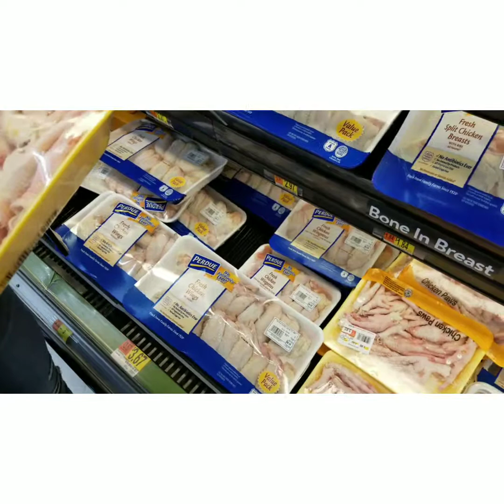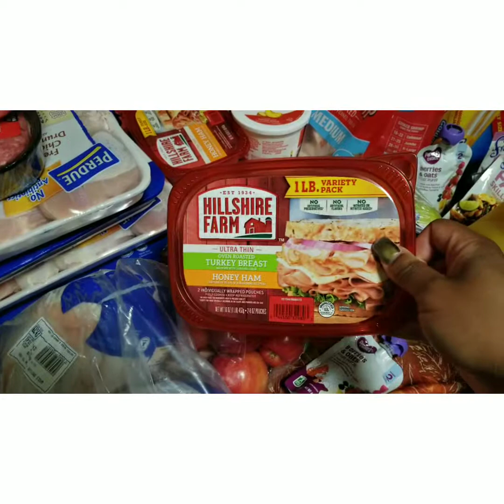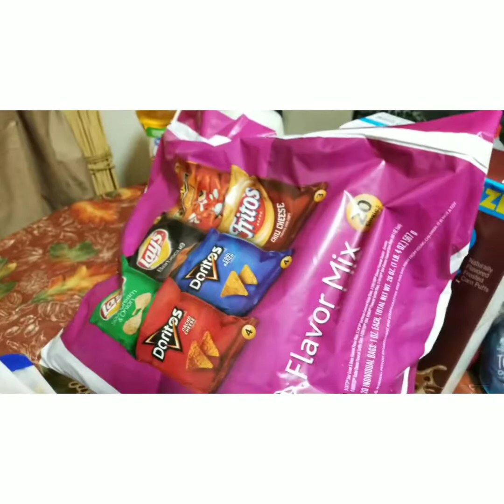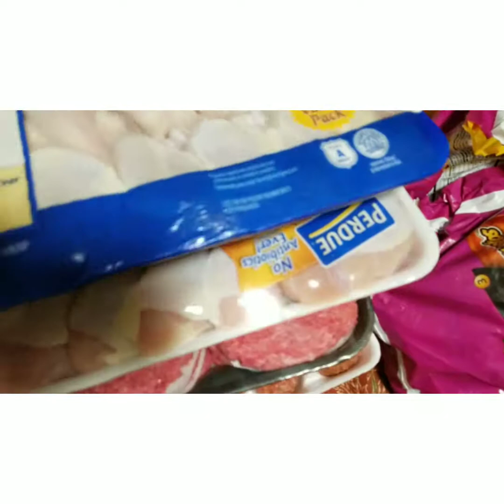Walmart grocery haul 2018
We are a family of 8 I'm a stay at home/from from home mom from Pennslvania